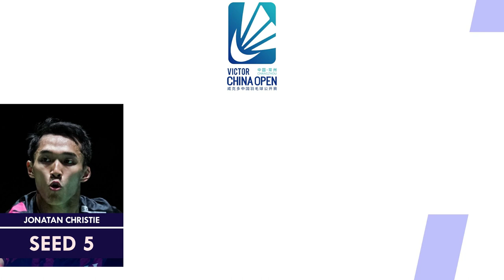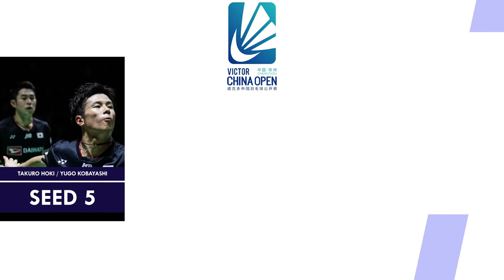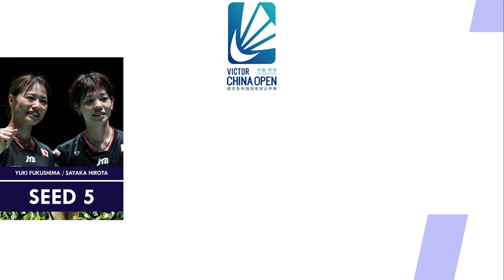Daftar Unggulan Victor China Open 2023. Fajar/Rian Seed 1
Daftar Unggulan Badminton Victor China Open 2023. Fajar/Rian Seed 1